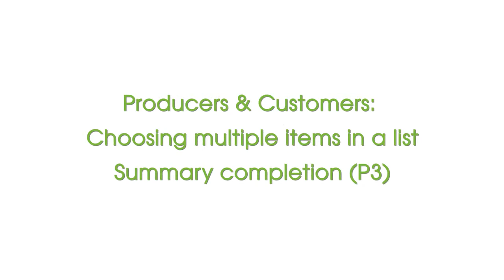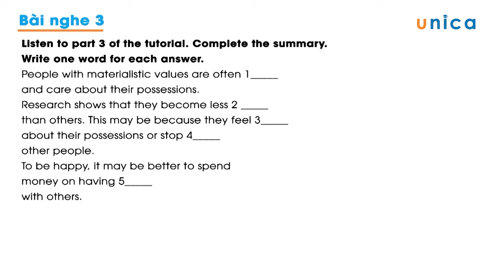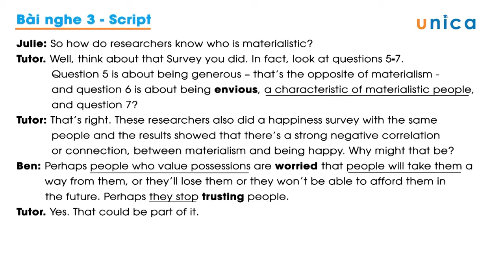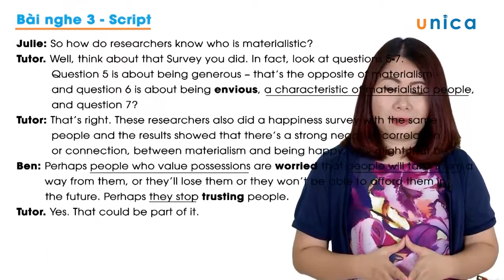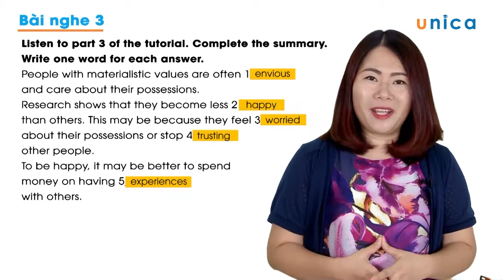Bai35Producers CustomersChoosingmultipleitemsinalist SummarycompletionP3